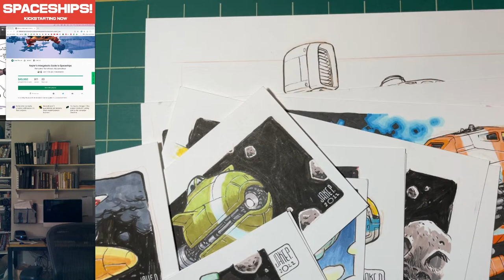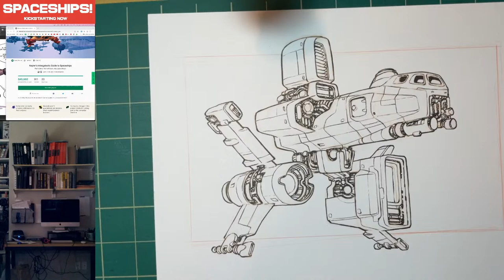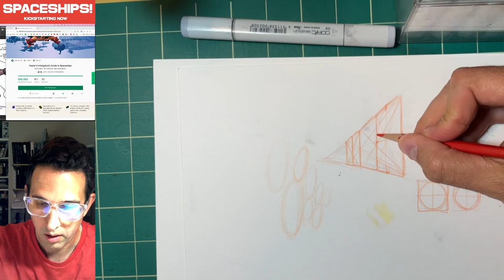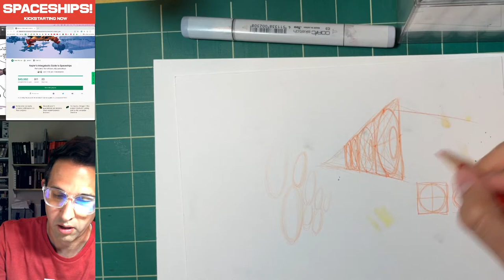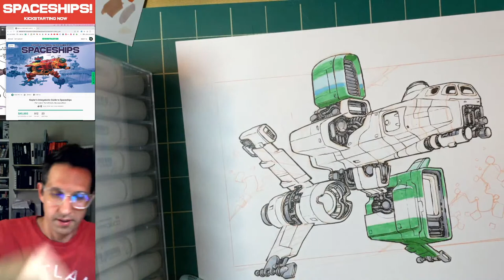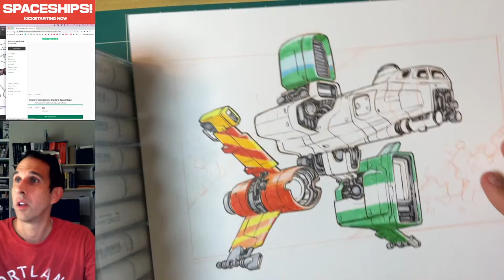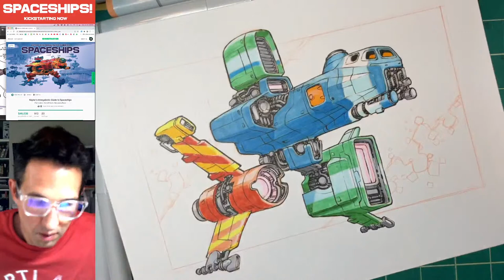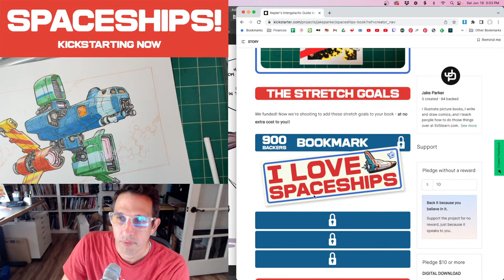How to color spaceships!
Need a weekly infusion of inspiration?

Every Friday I send out a quick rundown of things I think are pretty cool:
new art, fascinating reads, interesting links, and the latest stuff my friends or I have created.

I’m always getting emails about how much people love getting these in their inbox and the inspiration they pull from it. I think you’ll like it!